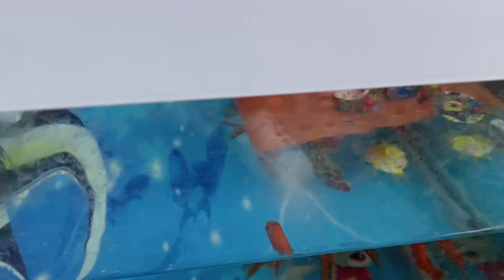重庆悠闲生活，礼嘉龙湖天街的乌龟和金鱼怎么样？背部都贴了花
重庆悠闲生活，礼嘉龙湖天街的乌龟和金鱼怎么样？背部都贴了花。重庆天街耍一下。